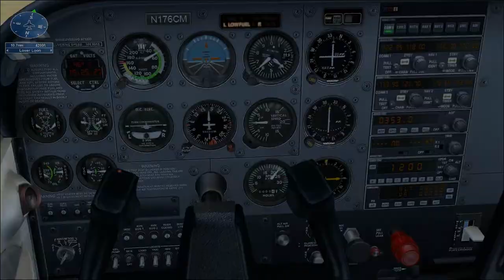let's play fsx Flugstunden: Einführung in das Fliegen im Gebirge - Versuch 1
In diesem Video der erste Versuch die fsx Fugstunde "Einführung in das Fliegen im Gebirge" zu meistern.